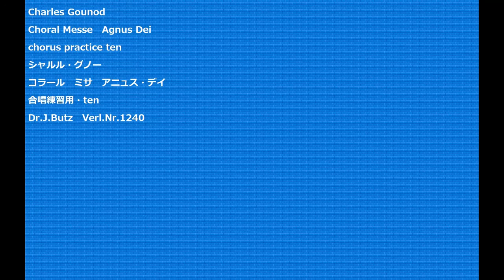Charles Gounod Choral Messe Agnus Dei chorus practice ten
Charles Gounod
Choral Messe　Agnus Dei
コラール　ミサ　アニュス・デイ
合唱練習用・ten
Dr.J.Butz　Verl.Nr.1240